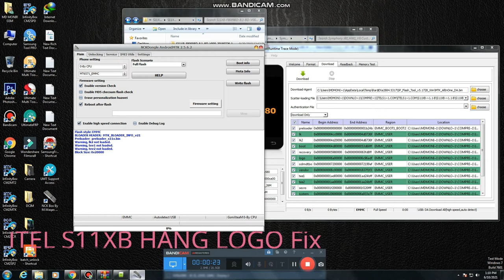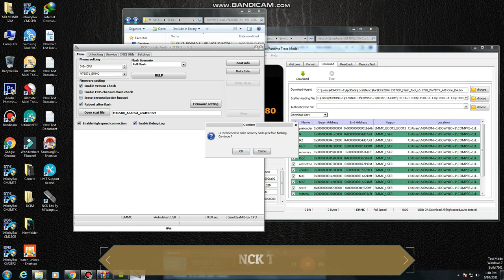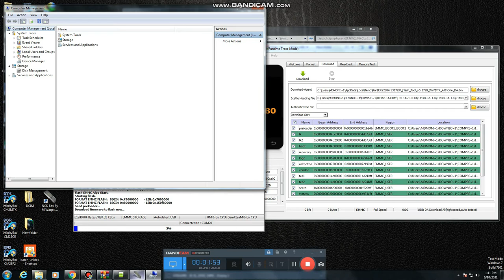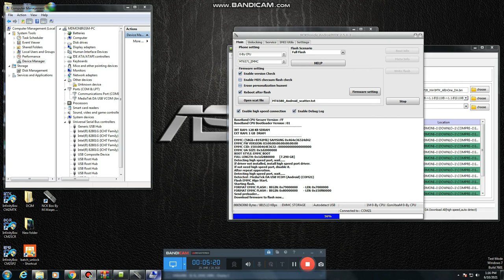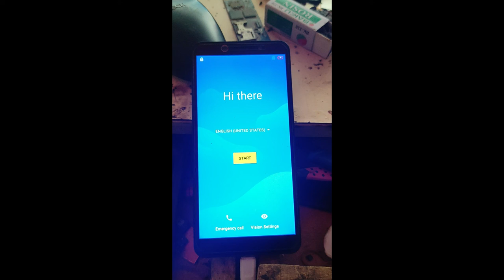ITEL S11XB Flash File NCK TOOL HANG LOGO Fix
mtk=ic / ttps://youtu.be/gllG4DXvylI